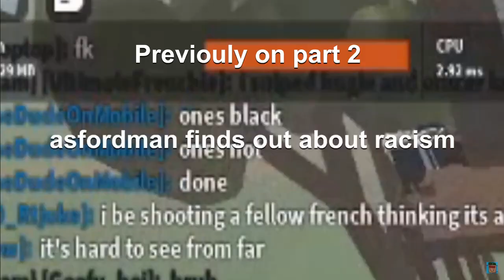MTA Transit Enthusiast Plays Blood & Iron (Officer - Part 3)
0:00 Previously
0:23 Lets do this!
1:20 Did he snipe or did he miss?
1:37 lets go to crunch
3:41 Asfordman reviews lag
3:50 Outro